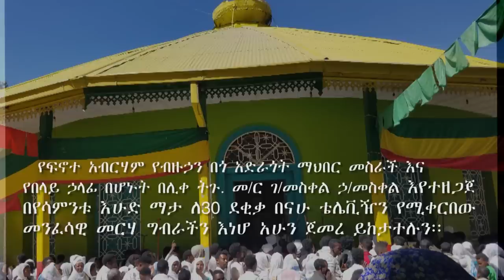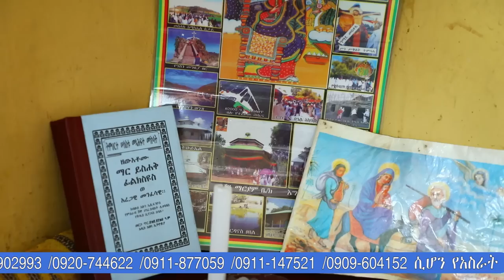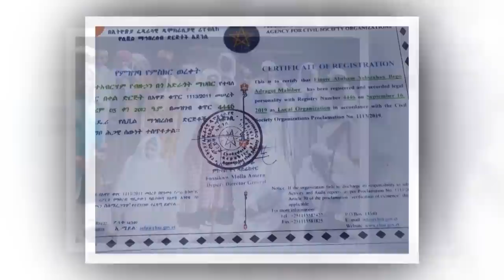እኔ ሐጢያተኛ ነኝና ከእኔ ተለይ